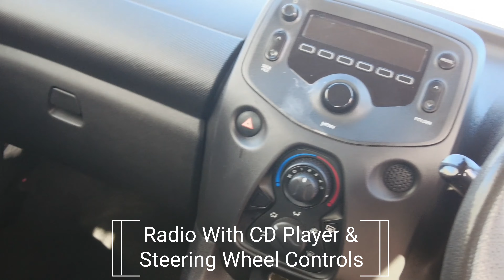ND15 KWA Toyota Aygo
|| GREAT EXAMPLE TOYOTA AYGO || LED DAYTIME RUNNING LIGHTS || REAR PRIVACY GLASS || SERVICED AT 7K 11K 18K 28K 50K 70K 83K || CARED FOR BY ONE FORMER KEEPER || HPI CLEAR ||. This vehicle is offered to you from Autopark UK - The UK's Best Value Car & Van Supermarket. This vehicle has been carefully selected by a member of our experienced buying team for good overall condition and excellent value for money. Autopark UK has signed the AA Dealer promise, meaning this vehicle has undergone/will undergo a multipoint inspection. Extended 12 month extended warranties (nationwide cover) are available from only £249. This vehicle also comes with 12 months AA roadside assist cover. Finally we offer a range of comprehensive finance packages that can be tailored to suit your needs, regardless of your credit history - interest rates start at just 9.9%. Nationwide Delivery is also available at very competitive rates. or call our sales desk on 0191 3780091.